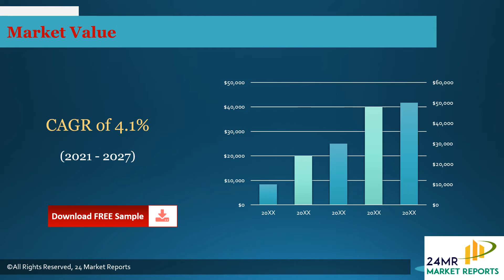Tetrahydrofuran Market Global Outlook and Forecast 2021 2027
MARKET MONITOR GLOBAL, INC (MMG) has surveyed the Tetrahydrofuran manufacturers, suppliers, distributors and industry experts on this industry, involving the sales, revenue, demand, price change, product type, recent development and plan, industry trends, drivers, challenges, obstacles, and potential risks.